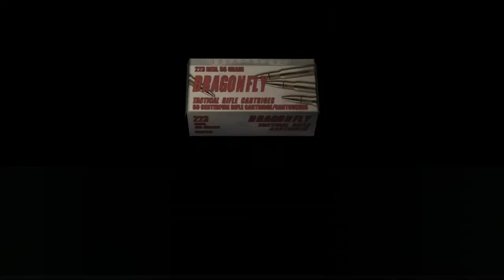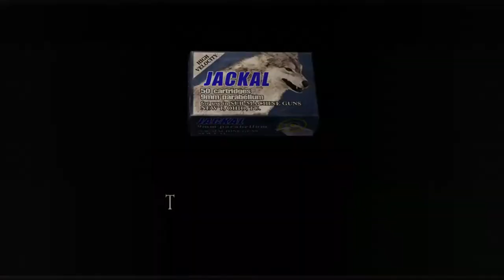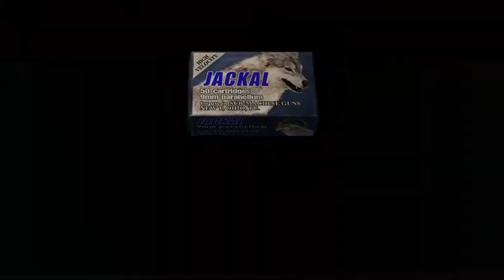RESIDENT EVIL 4 Walkthrough Part 15 "Sacrifice Of The Lion"